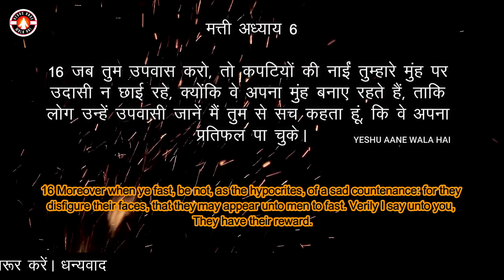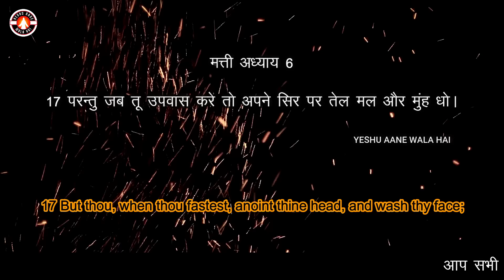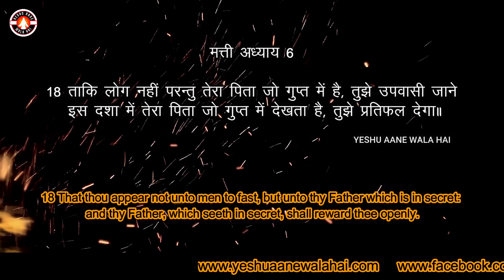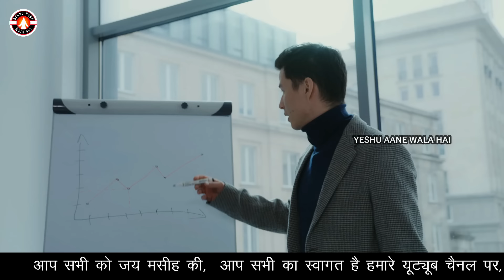उपवास कैसे रखें? | उपवास कितने दिन का रखे? | उपवस रखने का सही तरीका | उपवास मे क्या खाएं ? | YAWH